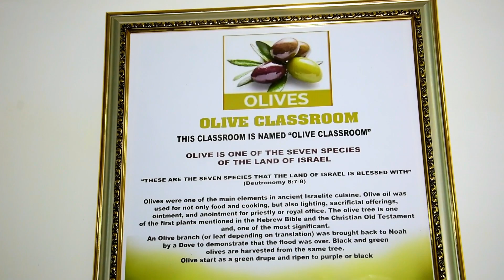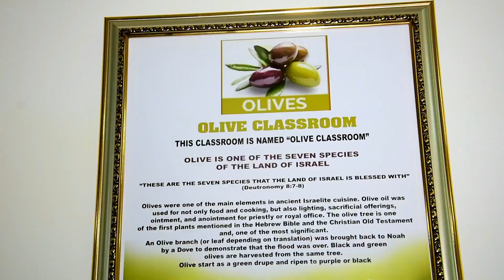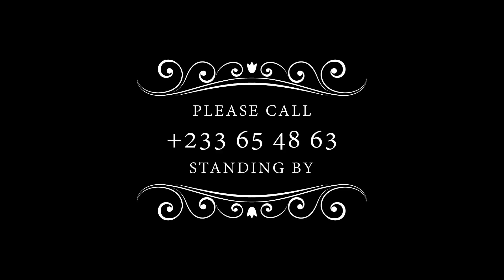EDUCATION FOR DIGITAL INNOVATION: EMBASSY OF ISRAEL COMMISSIONING OF ICT CLASSROOMS AT AMASAMAN SHTS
Through the generous support and expertise provided by the Embassy of Israel, the ICT classrooms are designed to serve as dynamic hubs for learning, collaboration, and creativity. These facilities will empower students with essential digital literacy skills, preparing them to thrive in the rapidly evolving digital landscape and contribute meaningfully to the global workforce.

The commissioning of these ICT classrooms represents a significant milestone in advancing educational excellence at Amasaman SHTS. It underscores the commitment of both the school and the Embassy of Israel to harnessing the transformative power of technology to drive socio-economic development and empower future generations of leaders and innovators.

By providing students with access to modern ICT facilities and training, this initiative aims to bridge the digital divide, promote inclusivity, and unlock new opportunities for personal and professional growth. Through hands-on learning experiences and innovative teaching methodologies, Amasaman SHTS endeavors to nurture a generation of digitally fluent individuals equipped to tackle the challenges and seize the opportunities of the digital age.

In summary, the Education for Digital Innovation Embassy of Israel Commissioning of ICT Classrooms at Amasaman SHTS epitomizes a collaborative effort to cultivate a culture of digital innovation, entrepreneurship, and excellence in education, thereby empowering students to become catalysts for positive change in their communities and beyond.
Amasaman, Walewale and Tema Manhean SHT schools. Present to grace the ceremony is Her Excellency Shlomit Sufa, The Ambassador of The State of Israel,  The Deputy Minister of Education Hon. John Ntim Fordjour, and other dignitaries.
BAY PUBLICITY MULTIMEDIA COVERAGE 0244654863.
COMMISSIONING OF ICT CLASSROOMS
AMASAMAN SENIOR HIGH TECHNICAL SCHOOL
12TH APRIL 2022